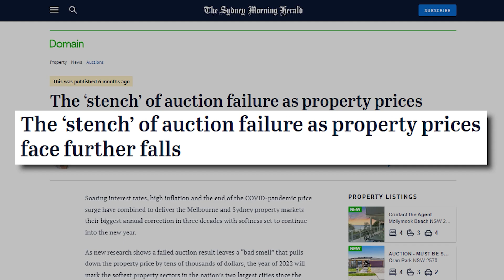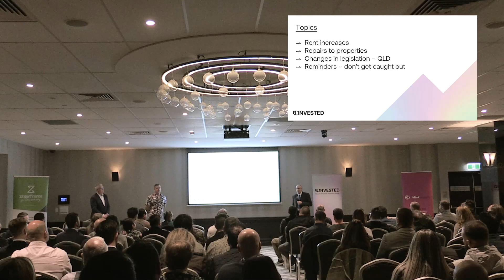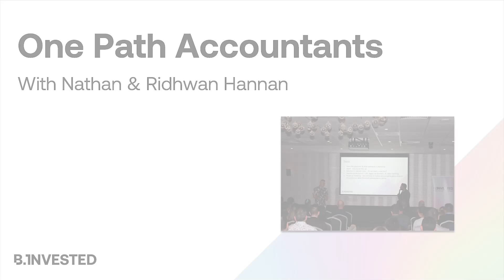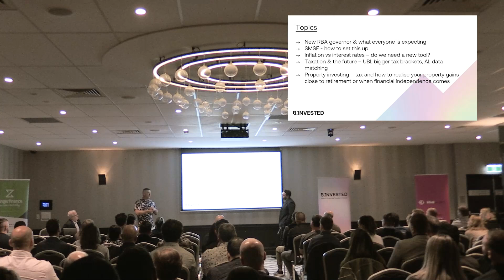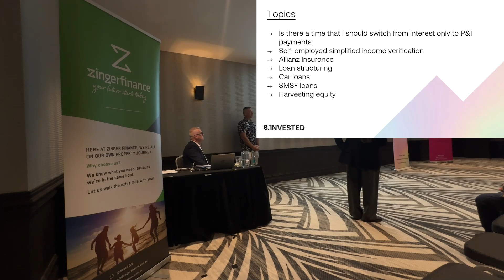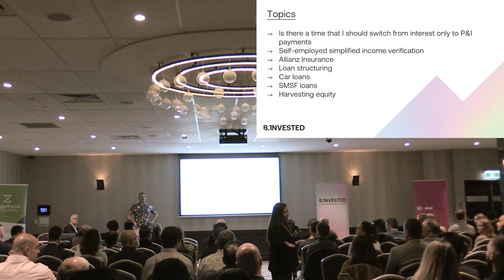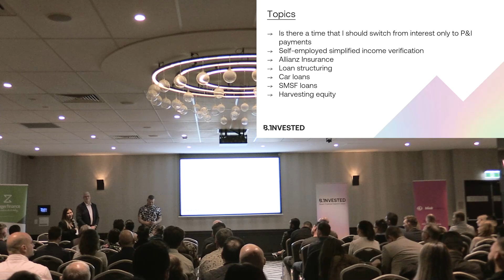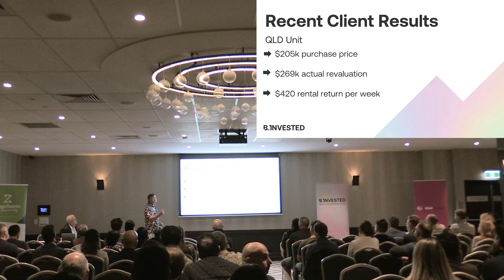2023 B.Invested EOFY Client Event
With insights from Nathan Birch, industry leaders and in celebration of our client successes on their property journey.

Join us in raising a toast to these remarkable milestones!

What are your thoughts on this video? Share them below and show us some love if you found this video useful. 😊

The following videos have been prepared by
The factual information (“information”) provided in this website and the following videos is general in nature only and does not constitute any type of financial advice and is not intended to imply any recommendation or opinion about a financial product. The information has been prepared without considering your personal objectives, financial situation or needs. Before acting on any information provided in this website and in the following videos you should consider the appropriateness of the information having regard to your objectives, financial situation and needs. Binvested.com.au Pty Ltd is not a financial advisor. Before making any decision, it is important that you should seek appropriate legal, tax, financial and other professional advice before you make any decision regarding any information mentioned in this communication, its website and the following videos. Whilst all care has been taken in the preparation of this material, no warranty is given in respect of the information provided and accordingly neither Binvested.com.au Pty Ltd nor its related entities, affiliate companies, employees or agents shall be liable on any ground whatsoever with respect to decisions or actions taken as a result of you acting upon such information. We can provide access to our Investor Relations team should you wish to speak to them.